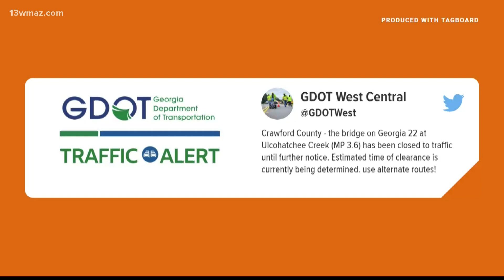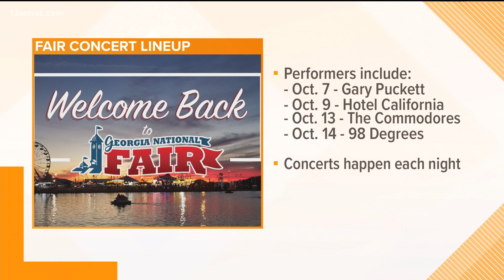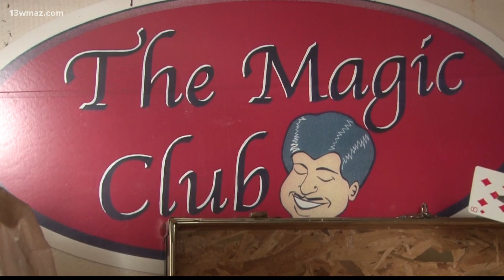2021 Georgia National Fair opens today, here's what you need to know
The excitement for the 2021 Georgia National Fair is at an all time high, especially because it was cancelled due to the pandemic last year. Just to stay on the safe side, the fairgrounds say that they have safety precautions in place this year. Marketing and Business Development Director Maggie Dimes says people are encouraged to social distance, wear masks and come fully vaccinated. The fair also changed their fair policy, teenagers 16 and under must have a parent or guardian with them after 5 p.m. Dimes says, they are anticipating their biggest crowd yet, and just want everyone to be safe.

13WMAZ News is the #1 station for news and weather in the Central Georgia area, serving people in Dublin, Macon, Milledgeville and Warner Robins.